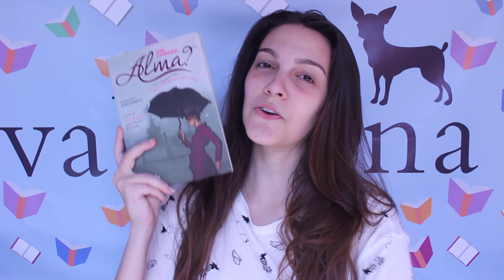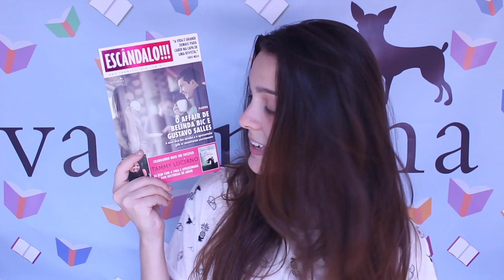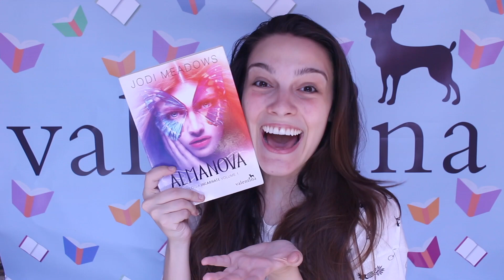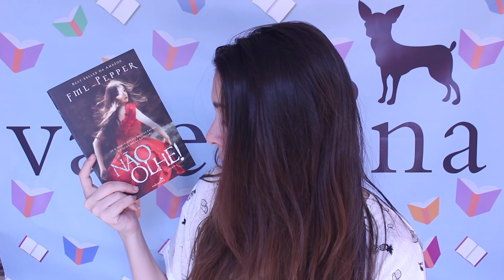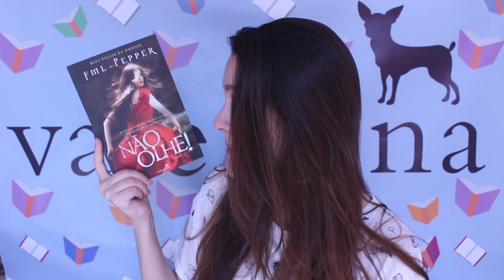#4 - TAG dos Signos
Lembrando que a votação do próximo TOP 5 está aberta até 2ª feira, dia 29/02. Depois não adianta reclamar se a sua série favorita não entrar.

Quer conhecer melhor os nossos livros?